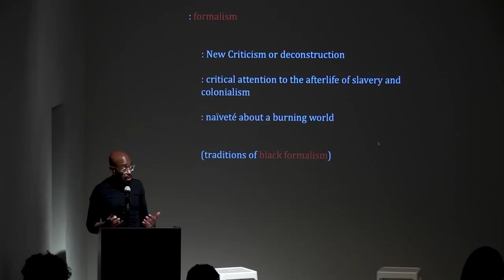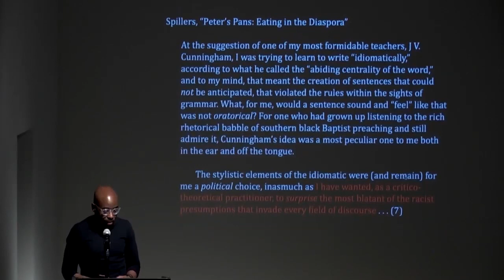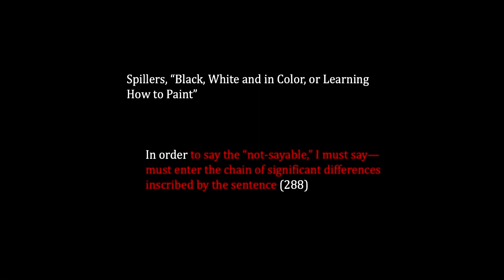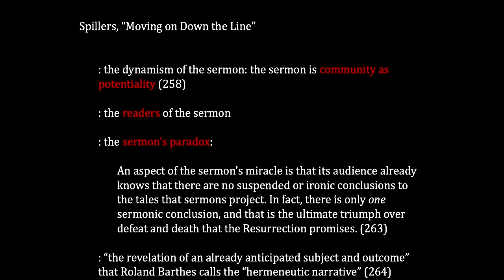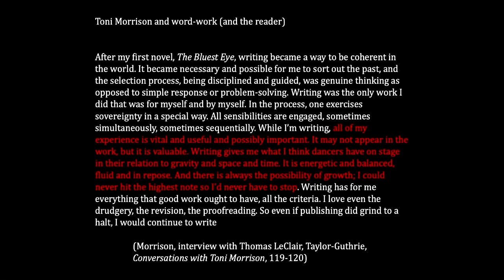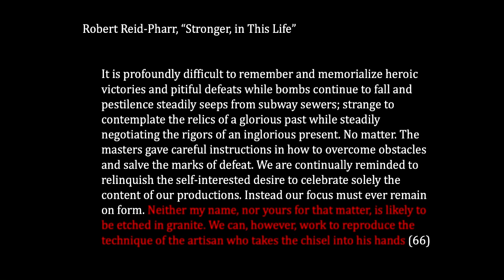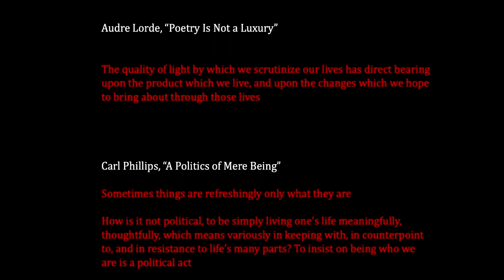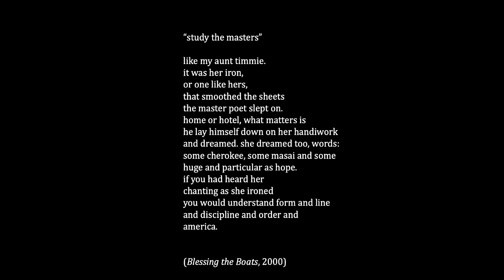Kevin Quashie: What Might Live in a Word and a Sentence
"What Might Live in a Word and a Sentence" with Kevin Quashie

The School for Temporary Liveness, Vol. 3
Slought
Philadelphia, PA

Supported by The Sachs Program for Arts Innovation at the University of Pennsylvania.

What are the ways that surprise, estrangement, even consolation—even a small bit of that—live in sentences; and if such is the case, how does attending to sentences help us think about the work of black criticism in the world now?

KEVIN QUASHIE teaches black cultural and literary studies and is a professor in the department of English at Brown University. Primarily, he focuses on black feminism, queer studies, and aesthetics, especially poetics. He is the author or editor of four books, most recently The Sovereignty of Quiet: Beyond Resistance in Black Culture (2012) and Black Aliveness, or A Poetics of Being (2021). Black Aliveness has been awarded two prizes: the James Russell Lowell Prize from the Modern Language Association (2022) and the Pegasus Award for Poetry Criticism from the Poetry Foundation (2022). Currently, he is thinking about literary criticism as a form of estrangement and consolation or, said another way, he is thinking about the workings and potency of black sentences.